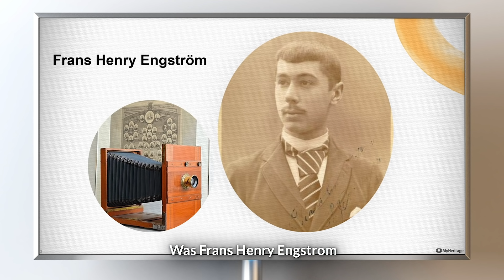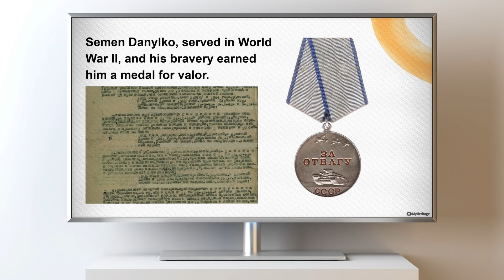MyHeritage Reveal with Eurovision Stars Verka, Eleni, and Emmelie de Forest